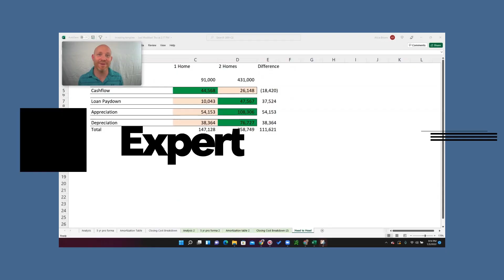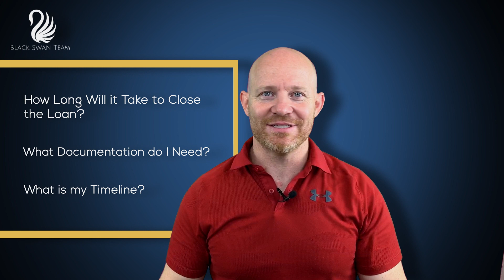Getting a Mortgage | What to Ask Lender when Buying a Home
Know What to Ask Lenders!

Looking to secure your dream home with the right mortgage? In today's video, we're diving deep into the essential questions you need to ask your lender when applying for a home mortgage. 🤔

🏠 Finding the perfect home loan can be a game-changer, and here's what you need to know:

What loan best fits my needs?
How long should I spread the payments?
What kind of down payment options do I have?
Will I need private mortgage insurance (PMI)?

Once you're approved for your mortgage, your journey doesn't end there. We'll also guide you through the post-approval phase:

How long will it take to close the loan? Get a realistic timeline to set your expectations.
What documents are needed?
What's the timeline of the closing process? Know what to expect as you inch closer to your new home.

Ready to embark on this exciting real estate journey? 🛎️

Whether you're a first-time homebuyer or a seasoned investor, our channel is your go-to resource for all things real estate. Got questions or need assistance with your real estate needs? 📞💼

_________________________________Channel Info_________________________________

🏡 **Welcome to Black Swan Team - Your Dallas Suburbs Real Estate Journey Begins Here!** 🏡

👋 We're Roland Brown & Alicia Brown, a husband and wife real estate power duo, and we're thrilled to have you join our Dallas suburbs adventure!

🏙️ **Who We Are**: As your trusted guides in the Dallas real estate market, we specialize in helping homeowners sell their properties and potential homeowners find their dream homes in the northern suburbs of Dallas, including charming places like McKinney, Frisco, Prosper, and beyond. We're not just about houses; we're also experts in land sales and real estate investments.

📚 **What We Offer**: Our channel is your one-stop source for valuable insights into buying homes, financing real estate, selling properties, and smart investing. Plus, we take you on immersive tours of some of the most stunning homes and land available in the Dallas area.

🤝 **How to Connect**: Ready to make your real estate dreams a reality? Alternatively, you can schedule a convenient appointment with us using our Calendly

👍 **Stay in the Loop**: Don't miss out on our latest videos and updates!

🏡 Your Dallas suburbs real estate journey starts here, with the Black Swan Team of DHS Realty. Let's make your dreams come true! 🏡🌟

______________________________⏱️Timestamps⏱️______________________________

______________________________Helpful Resources______________________________

**Want to know what your home’s current market price would be? For your FREE analysis

**Find Your Dream Home Now With Just A Few Clicks!